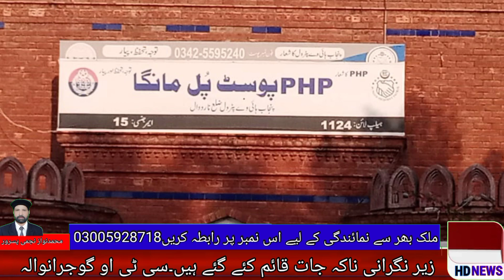By recovering900hundred bottles of liquor fromacar during the Paterling police blockade# ppr hd news